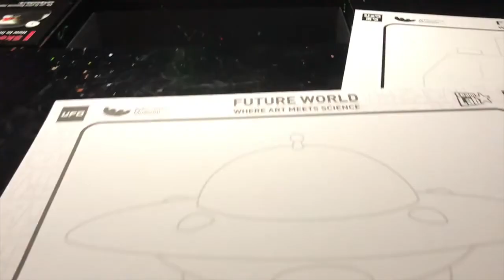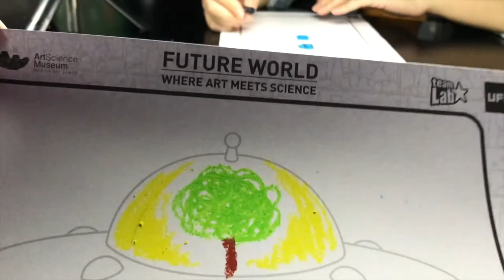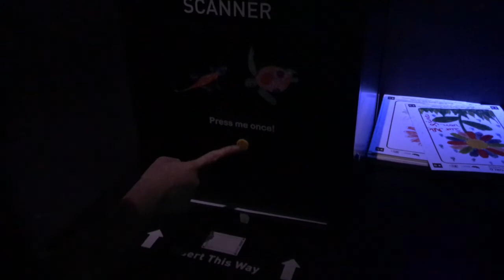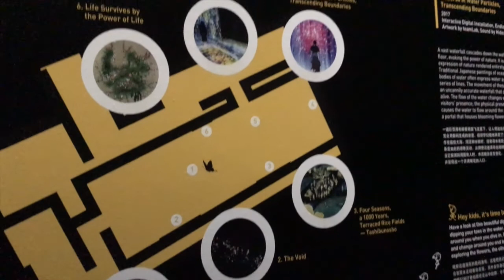[ENG CC| VLOG] WE WENT TO ART SCIENCE MUSEUM FUTURE WORLD SINGAPORE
TURN ON CC FOR ENG SUB! Let's be friends on Instagram!! @peach9800w
Skip to 2:53 for art science museum!!

long awaited vlog is finally up! hope u like it!